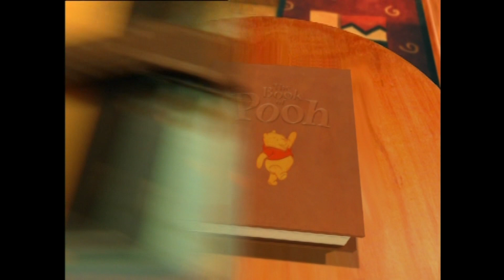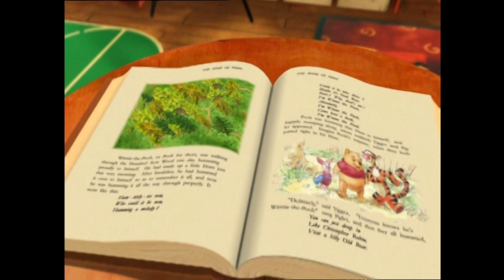Opening to The Book of Pooh: Stories from the Heart UK DVD (2002)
Here is the opening to the 2002 UK DVD of The Book of Pooh: Stories from the Heart.

1. Language Selection
2. Walt Disney Home Entertainment logo
3. On Video & DVD Bumper
4. The Tigger Movie Trailer
5. The Many Adventures of Winnie the Pooh Trailer
6. DVD Menu
7. Buena Vista DVD Warning Screen
8. Disney DVD logo
9. The Book of Pooh: Stories from the Heart Opening